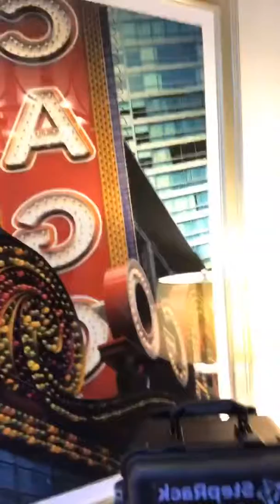Have Demo Case will Travel. Go Global.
At EntrepreneurialGrit we understand Attention and while promoting our products, we will be demonstrating this through video.
While we have a range of promotional products via StepRack.com for white-labelling with your brand. We also have electronic key 🔑 Mangement system for commercial multiple key 🔑 storage using BioMetric and QR codes.
We are looking for buyers. We are looking for introductions to buyers. We need to demonstrate more of our unique selling proposition.
So please like us, follow us, rate us and most of all join us. Contact any time.

Repeat,repeat and Repeat to get More.

Join us, find us, be part of our why for
EntrepreneurialGrit - Sharing Entrepreneurial Development
CoverStep - Automotive Fulfilment Accessories
StepRack - Electronic Key Management System and Promotional Products
RackCab - C-Store Delivery and City Cycling Scheme

Where to follow and listen; and